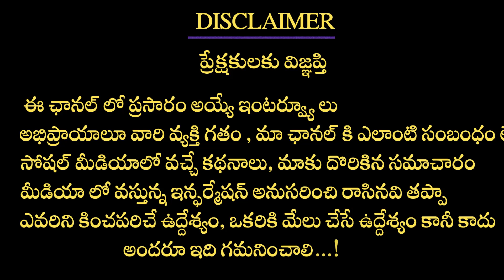వృశ్చికరాశి 16గవ్వలు తిరగబడ్డాయి సప్తసముద్రాలుదాటయినా విజయంసాధిస్తారు VruschikarasiGavvalaPanchangam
వృశ్చికరాశి 16గవ్వలు తిరగబడ్డాయి సప్తసముద్రాలుదాటయినా విజయంసాధిస్తారు